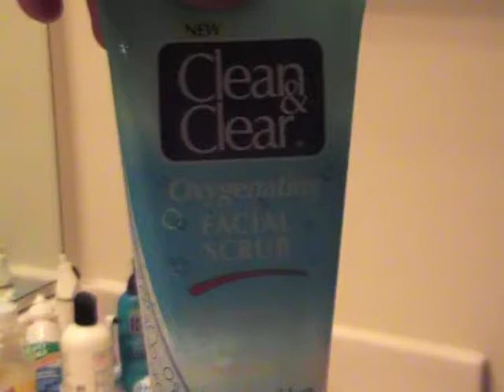Dumbass Eats Clean And Clear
Watch as the Dumbass eats the facial product Clean and Clear... for the most part.